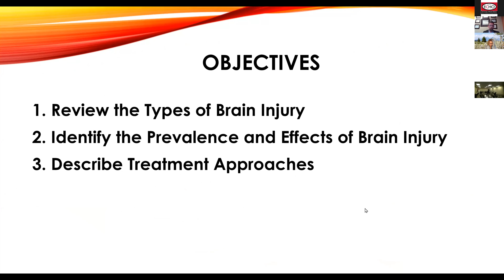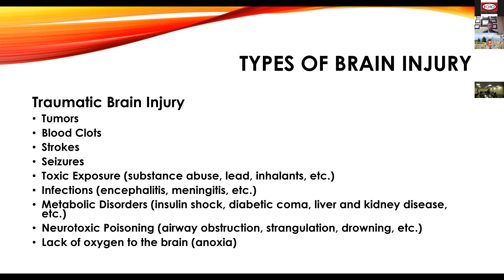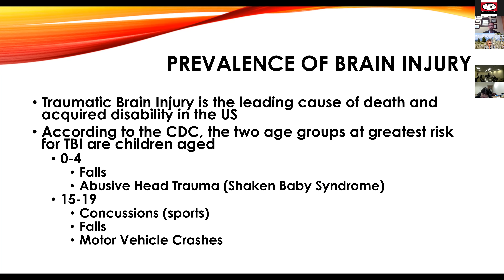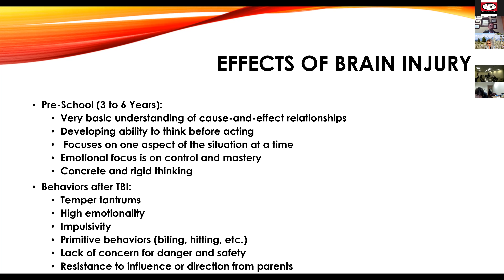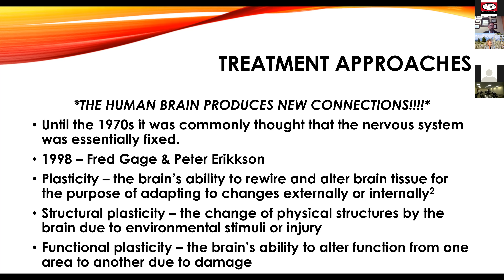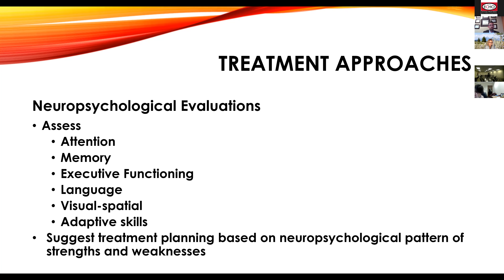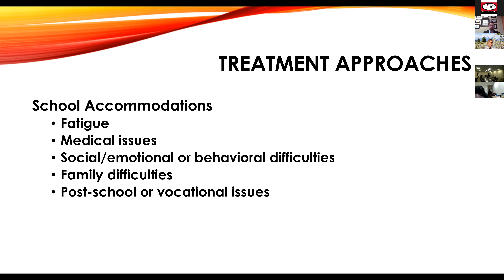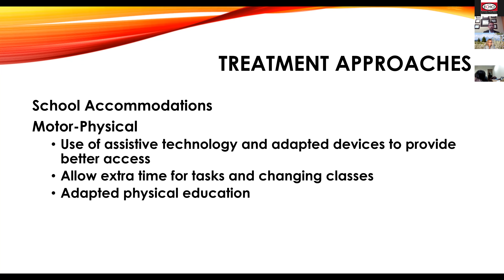Traumatic Brain Injury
Pediatric Mental Health TeleECHO presented by Dr. Justin J. Boseck, Ph.D., L.P., ABPdN, CBIS, NCSP